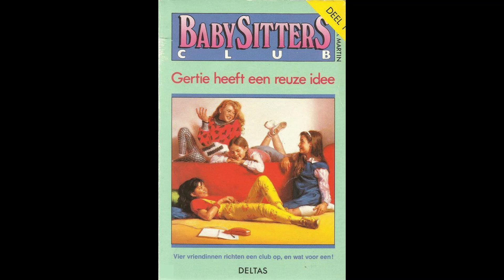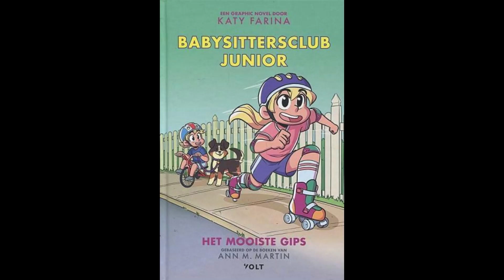Strippraatje 193 - Baby's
In ons strippraatje van deze week zorgen we voor de allerkleinsten onder ons: baby's.

© Alle afbeeldingen zijn en blijven eigendom van hun respectievelijke eigenaar. Op eenvoudig verzoek van de eigenaar zullen zijn/haar afbeeldingen verwijderd worden.